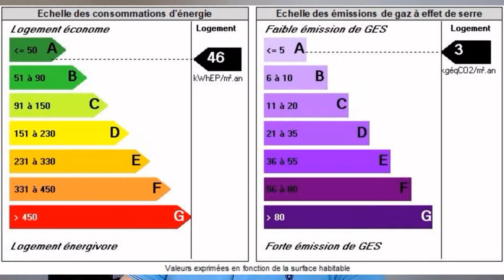DIAGNOSTICS IMMOBILIERS COMMENT CA MARCHE ??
Tu vends un bien immobilier?? Télécharge les documents gratuits pour t'aider dans ta vente immobilière.

Tu souhaites acheter un bien immobilier?? Voici les documents pour t'aider dans ton achat immobilier.

Dans cette vidéo nous allons décortiquer la réglementation des diagnostics immobiliers

Tu as un projet immobilier et tu souhaites éviter les couteux frais d'agence ?? Tu souhaites mener à bien ton projet seul mais de bénéficier tout de même d'une aide ??

As tu pensé au coaching immobilier ?? Télécharge tes documents gratuits !!

Tu es acheteur ?? Voici les documents immobiliers pour t'aider.

Tu as des questions et tu veux en savoir plus sur le coaching ?

A BIENTÔT !!